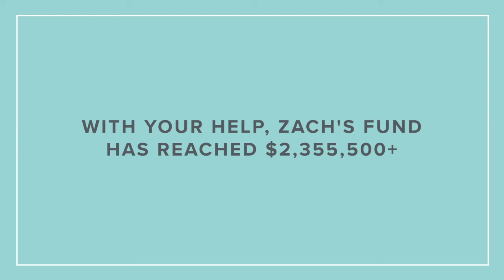Thank You to the Clouds Cast | Zach Sobiech Osteosarcoma Fund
A thank you message to the cast of Clouds from Zach’s family and close friends.

Learn more ways to support Osteosarcoma research and honor Zach by visiting,